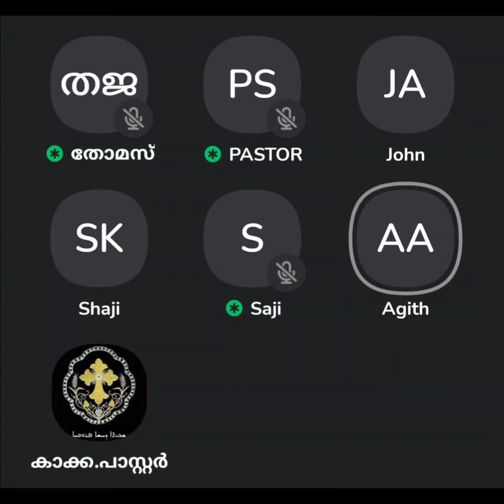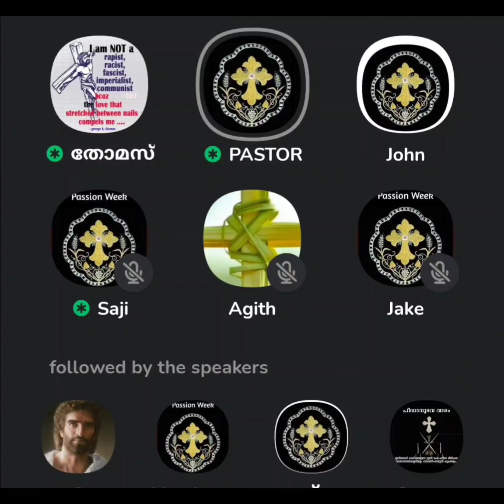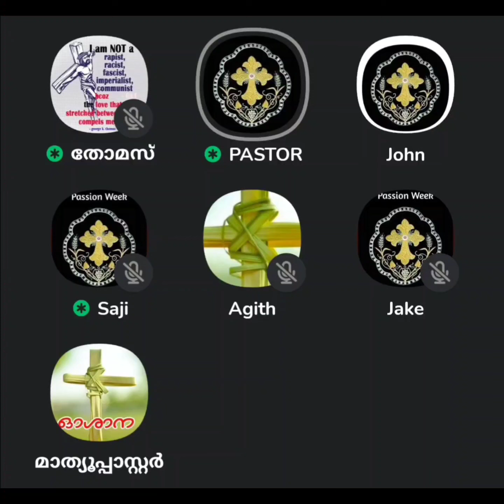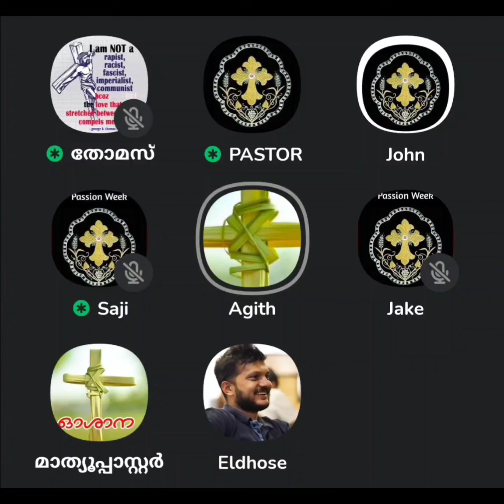351 - സുറിയാനി സഭയ്ക്ക് 8 യാമങ്ങളും, 8 നിറങ്ങളും ഉണ്ടങ്കിലും 7 യാമപ്രർത്ഥനകളെ ഉള്ളു....എന്തുകൊണ്ട്?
സുറിയാനി സഭയ്ക്ക് 8 യാമങ്ങളും, 8 നിറങ്ങളും ഉണ്ടങ്കിലും 7 യാമപ്രർത്ഥനകളെ ഉള്ളു. എന്തുകൊണ്ട്?